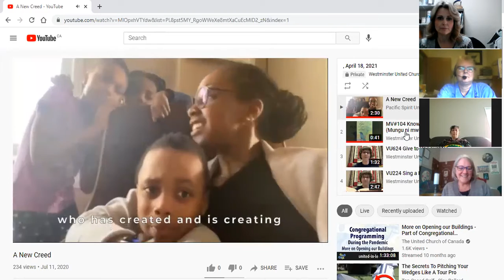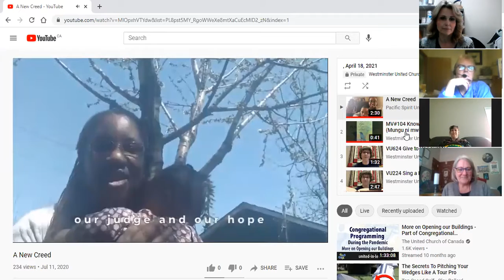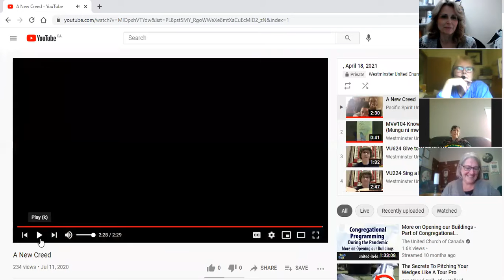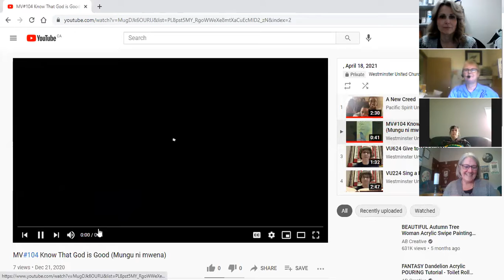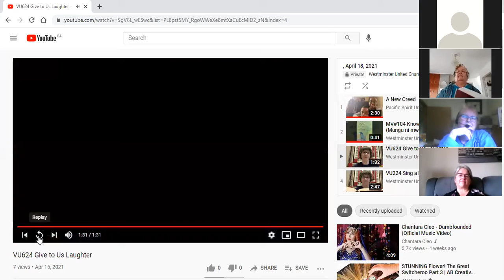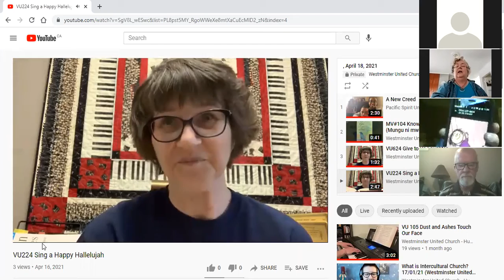April 18, 2021